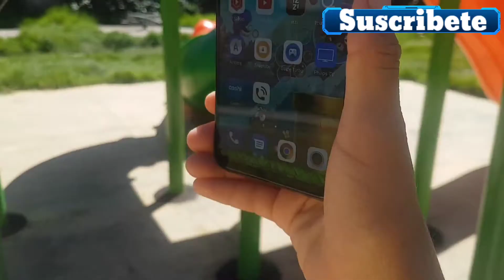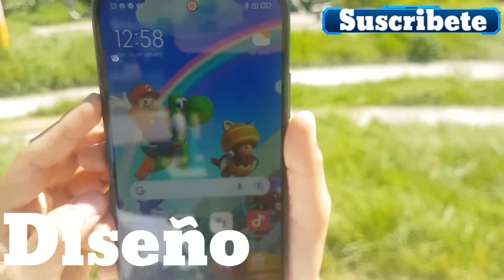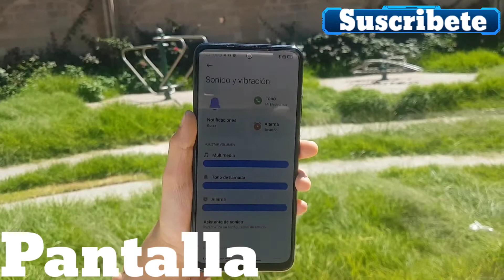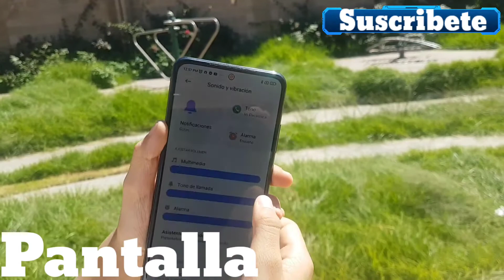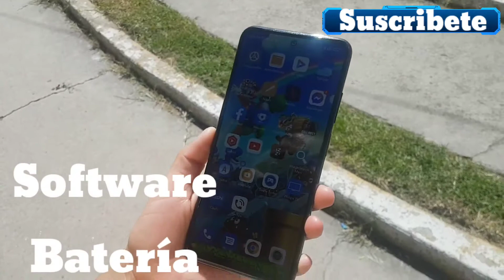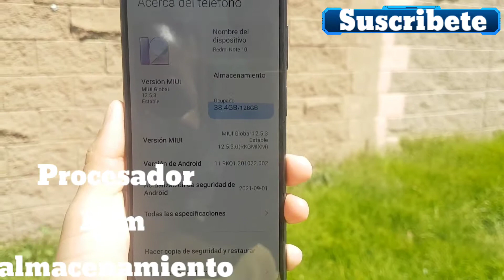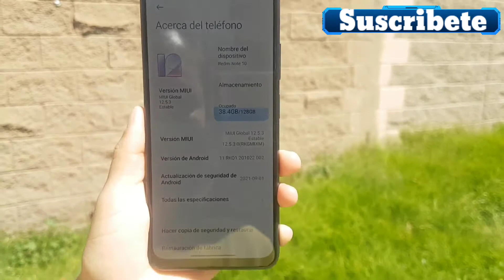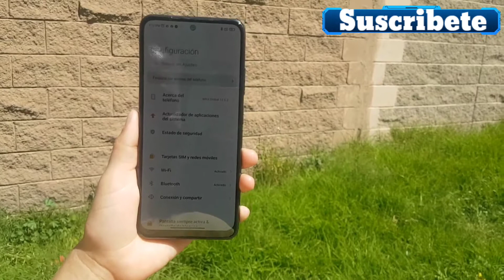XIAOMI REDMI NOTE 10 NO LO COMPRES